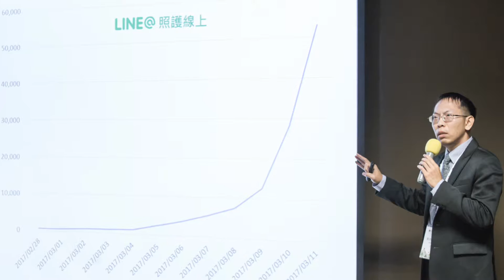2017 / 3 / 12（日）網路時代之個人品牌工作坊（1 分鐘版本）/ 新思惟國際